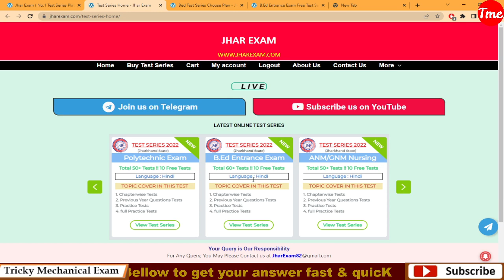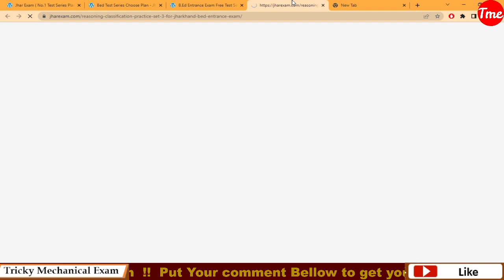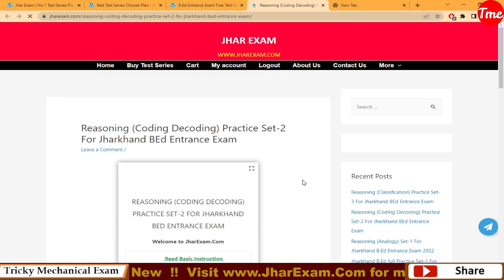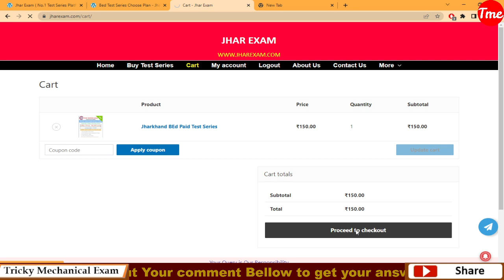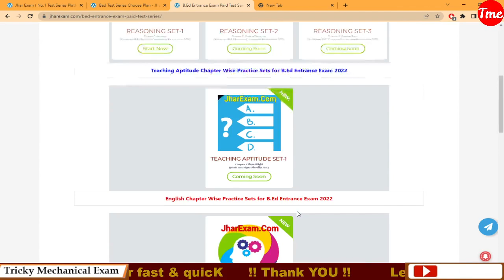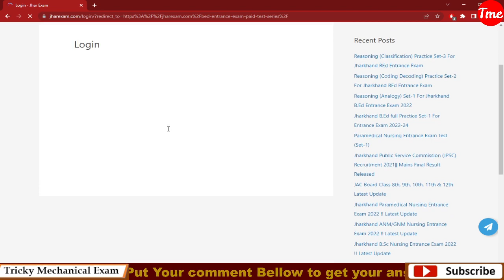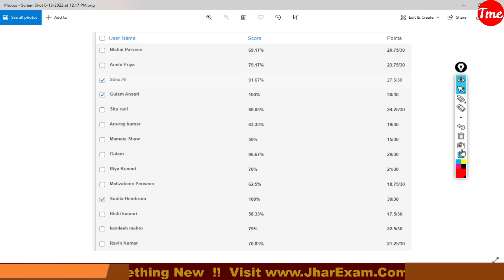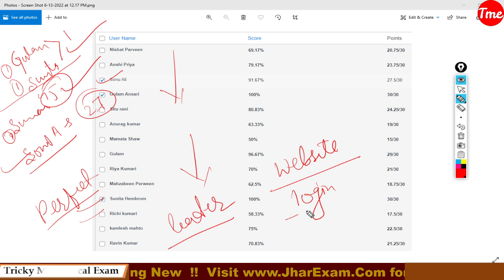B.Ed Set-2 Rank Released|| Check Result|| Jharkhand bed Test Series 2022 || How to Buy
इस वीडियो में झारखंड B.Ed रिजनिंग के प्रैक्टिस सेट को कवर किया जा रहा है।

B.Ed Previous Year Question paper for Entrance Exam 2022| Bed Reasoning Question paper

Your Queries-
Jharkhand b.Ed reasoning previous year question paper 2022
Jharkhand b.Ed reasoning for entrance exam 2022
Jharkhand b.Ed previous year question paper for 2022
Jharkhand b.Ed previous year question paper for 2022 admission
Jharkhand bed Hindi previous question paper
Jharkhand b.Ed English previous year question paper
Jharkhand b.Ed teaching aptitude previous year question paper
Jharkhand b.Ed reasoning previous year question paper
Jharkhand bed previous year question paper 2022
Jharkhand b.Ed previous year question paper 2019
Jharkhand b.Ed 2022 full syllabus
Jharkhand BEd admission 2022 syllabus analysis
Jharkhand b.Ed admission latest notice 2022-24
Jharkhand b.Ed admission 2022-24 form kab aaega
bed online application form apply kab hoga
Jharkhand b.Ed 202-24 online application form apply kab hoga
Jharkhand bed latest notice
how to apply Jharkhand b.Ed open round of counselling 2022
how to download Jharkhand b.Ed seat Matrix 2022 for open round counselling
Jharkhand b.Ed open round of counselling online registration and choice filling kaise karen
Jharkhand B.Ed admission latest news 2022
Jharkhand b Ed open round of counselling kab hoga
Jharkhand b Ed open round counselling kab hoga
Jharkhand bed open Round counselling kab hoga
Jharkhand b.Ed direct admission kab hoga
how to apply Jharkhand b.Ed fourth round of counselling 2022
Jharkhand bed 4th round counselling notice kab aayega
jharkhand b.ed, jharkhand b.ed entrance exam, jharkhand b.ed 2021, jharkhand b.ed 21, jharkhand b.ed entrance exam 2021, jharkhand b.ed entrance exam 21, jharkhand b.ed 2021 entrance exam, jharkhand b.ed online classes, jharkhand b.ed classes, jharkhand b.ed entrance classes, teaching aptitude, jharkhand b.ed teaching aptitude

jharkhand_Bed_2022-24_Latest_Notice
bed_2022-24
Bed_form_apply_2022-24